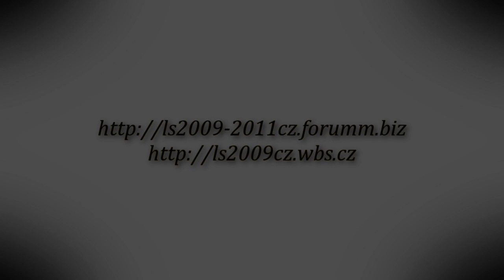Landwirtschafts Simulator 2011 | Claas Lexion 770 TT | New Holland TM 190